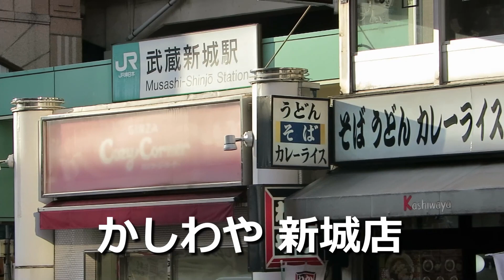【立ち食いそば・うどん】かしわや ソーセージ天うどん 武蔵新城駅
武蔵新城駅前のかしわやです。
期間限定のソーセージ天うどんです。
たこさんウィンナーの天ぷらと思っていたのですが、ちゃんとしたソーセージの天ぷらでした。

【音楽】
Checkmate - NathanMoore